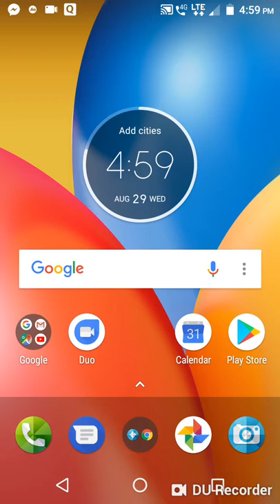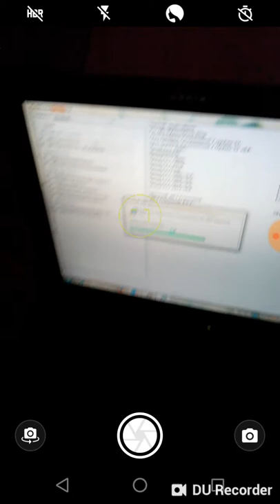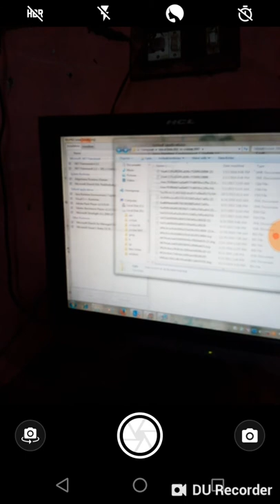Cricket 2018 highly compressed for PC 💯% WORKING